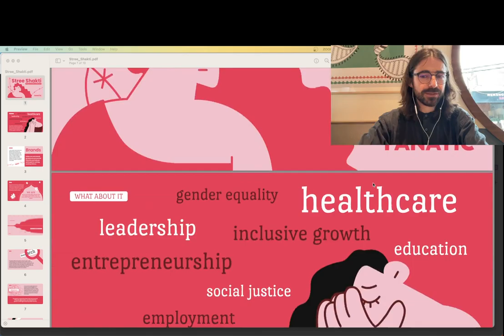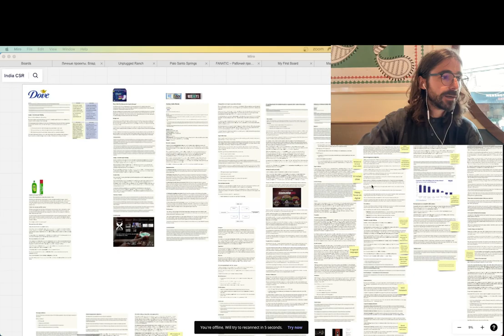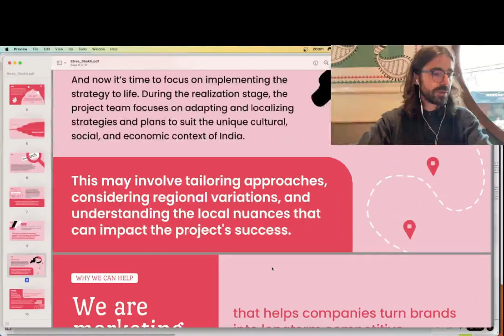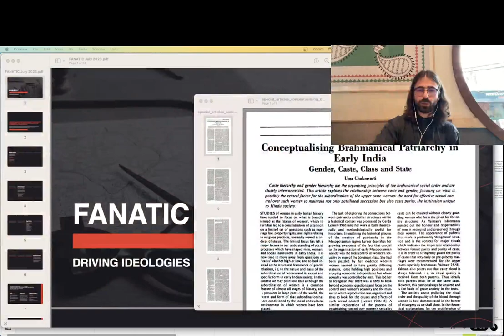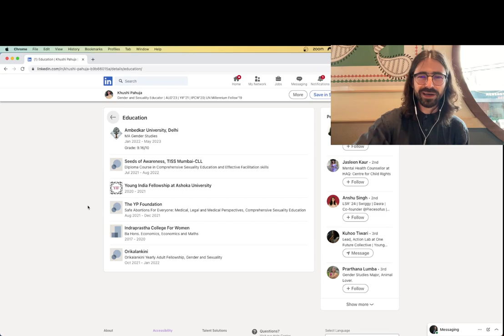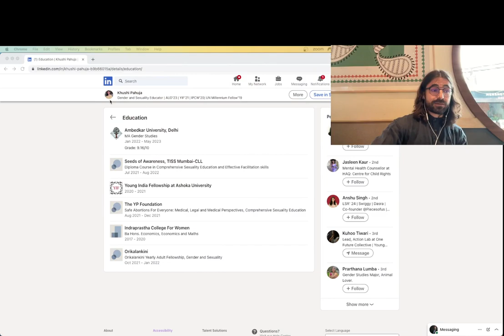Shocking Truths of India's Taboos & My Feminist Awakening! | Dual Nature Of Humans Revealed!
🎙️ Sound Alert: Apologies in Advance! | Deep Dive into Extreme Shakti & More 🌍

First off, a heads-up: the sound quality in this video isn't up to par. I'm genuinely sorry for any inconvenience, and I'm actively working on improving it for future videos. Thank you for bearing with me!

🔍 In this episode:
* Join me in the heart of Delhi, India, as I give you a glimpse of my Airbnb stay and the vibrant surroundings.
* Dive deep into the "Stree Shakti" project: An initiative close to my heart that's still in its budding stages.
* Explore the intriguing duality of human nature, from societal taboos in India to the birthplace of Buddhism.
* Reflect on cultural values, patriarchal influences, and the importance of challenging age-old norms.
* Walk with me down memory lane as I recount a personal health challenge from 2007 that tested my resilience.
* Celebrate the progress of Stree Shakti, and meet the incredible individuals, including my inspiring wife, driving it forward.
* Embrace feminism: Let's discuss empowerment, challenging norms, and my personal journey as a feminist.
* Navigate the world of business collaborations, from potential NGO partnerships to the intricacies of setting up in Cyprus.

If you're passionate about societal norms, personal journeys, or just love a good in-depth discussion, this episode is a must-watch! 📢🔔

In case you want to support me in upgrading my production quality please do this using following methods:

bc1qj080l2dzuedkvf35s0w5fpreum8d0zwgct83g7
BTC

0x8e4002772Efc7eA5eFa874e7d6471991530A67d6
USDT (ERC20)

DRYXKaSheNz713sWxeGMDBVuLAv9ukifqV
Dogecoin